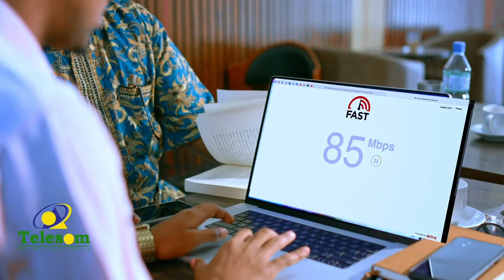Saadaalinta kulamada caawa ciyaaraha koobka Adduunka.